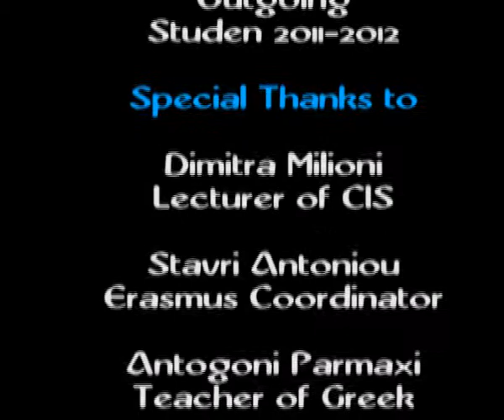25 Years of Erasmus/ Cyprus University of Technology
This is a video for celebration of 25 Years of Erasmus!

Cyprus University of Technology

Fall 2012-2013